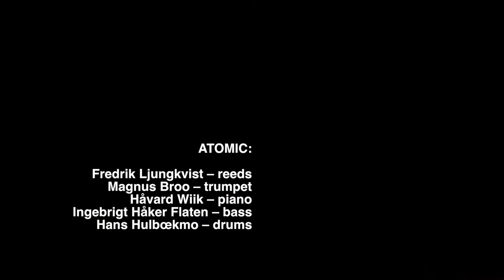ATOMIC · PISTA URBANA · May 3 2019 · Buenos Aires ·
Fredrik Ljungkvist ( cañas ), Magnus Broo (trompeta ), Hávard Wiik (piano), Hans Hulbækmo ( percusión), Ingebrigt Håker Flaten ( contrabajo)

Organiza Instantes Sonoros & Sesiones Quinto PISO